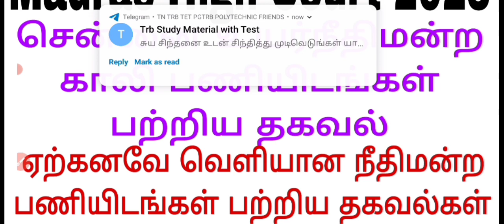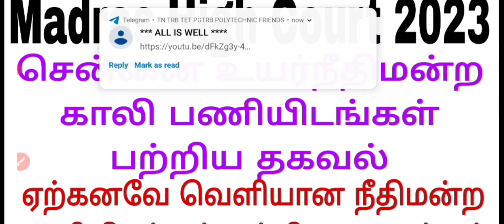Madras high court notification 2023 details.. test batch available 9500961475..